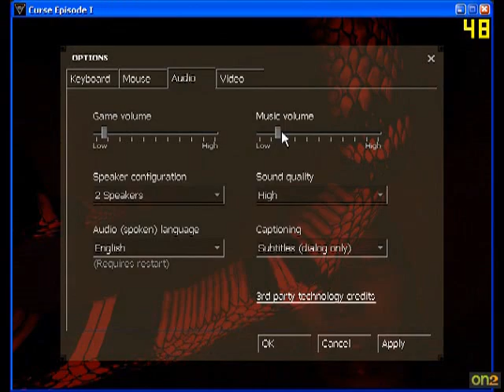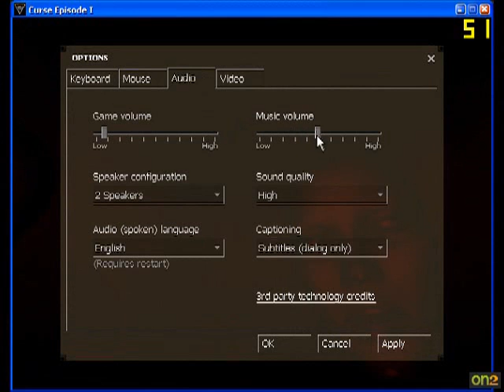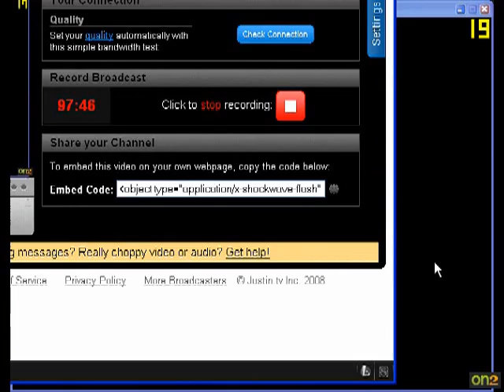[BFG] Curse: Episode 1 -Streamed [P10]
So.. I decided to start doing streams every once in a while. Chewy asked if I could do this mod and well.. I did.